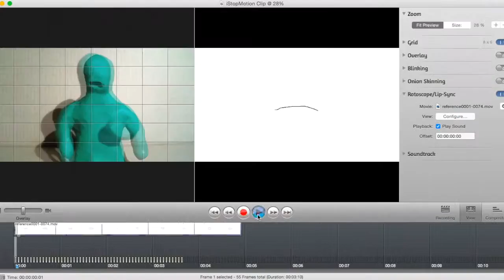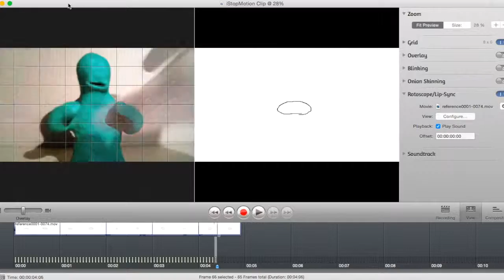Stopmotion Lip Sync Test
Made a lil' thing.
The song is "The Final Battle" by Waterflame.